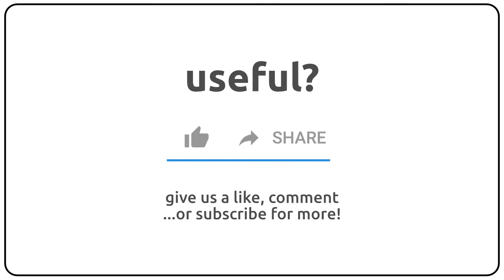How to pronounce alenge in english?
How to pronunce alenge in english
How to pronunce alenge in american accent 🇺🇸?
How to pronunce alenge in british accent 🇬🇧?
How to pronunce alenge in australian accent 🇦🇺?

Como se dice alenge en ingles?
Como se pronuncia alenge en ingles?